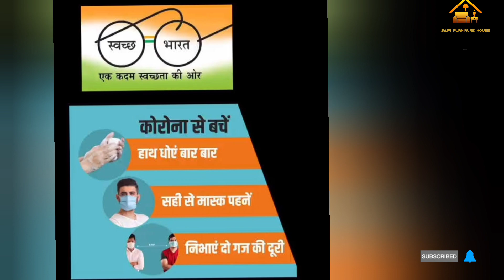office interior wark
office interior wark farniturez##